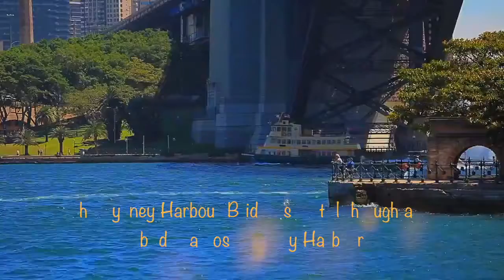RE2 iMovie - Low Tuck Weng (Sydney Discovery)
RE2 iMovie  - Low Tuck Weng